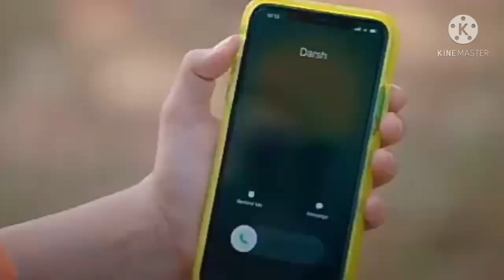Love .Song ❤❤💙..imadd patti..CCakia..Rider Boy.💏💏